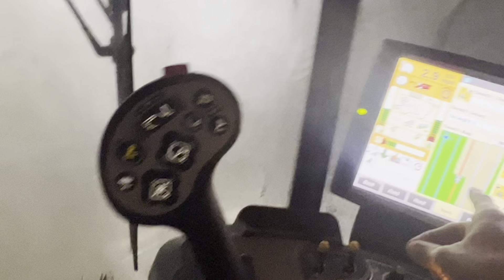Cutting beans in the dark